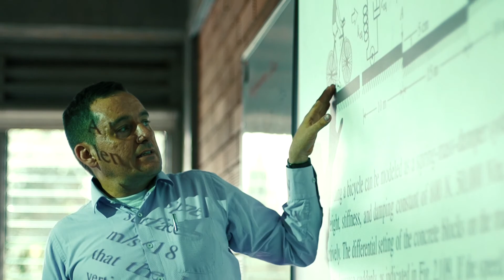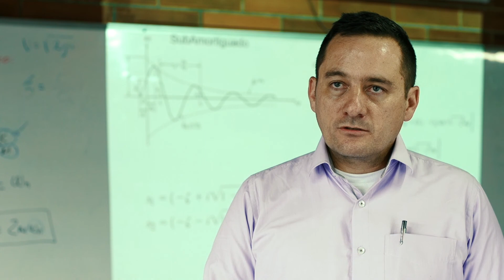Rendición de cuentas vigencia 2017. Objetivo 6. Ricardo Moreno.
Objetivo 6: Cualificar las formas de relación entre la universidad y la sociedad.

Ricardo es ingeniero mecánico, además tiene una Maestría en Ingeniería Energética y un Doctorado en Mecatrónica, mejor dicho ¡es un teso!   Es tan amplio el conocimiento que ha adquirido en su carrera académica que ahora busca transmitirlo y aplicarlo desde varios frentes, es profesor del Departamento de Ingeniería Mecánica, hace parte del grupo de investigación GDM (Grupo de Diseño Mecánico) y además es un apasionado por los proyectos de extensión, tanto así, que en el año 2017 fue galardonado en el Día Clásico de la Universidad de Antioquia con el Premio a la Extensión, en el área de Ciencias Exactas y Naturales, Economía e Ingeniería y Tecnología, distinción que lo llena de orgullo y lo compromete y motiva para continuar trabajando por el desarrollo de la institución y la región